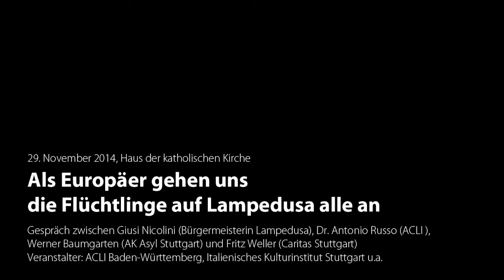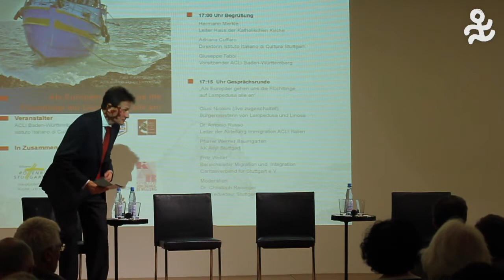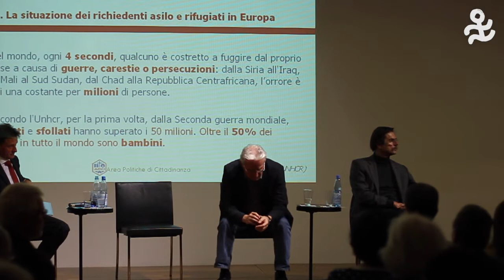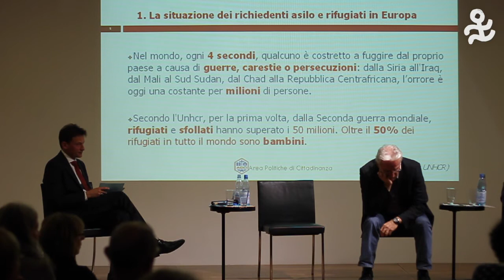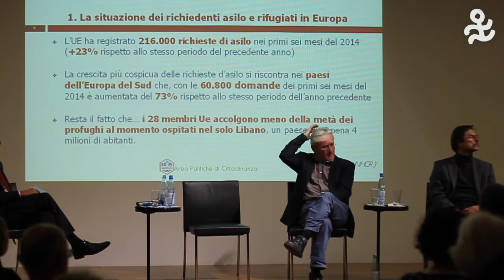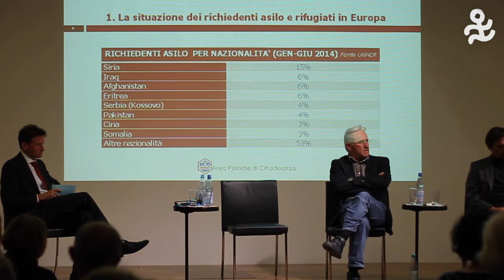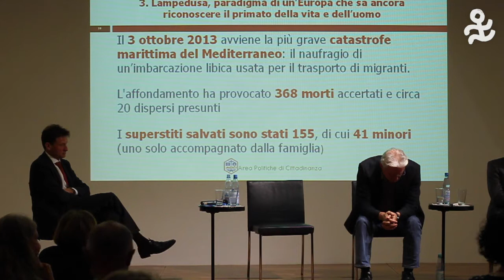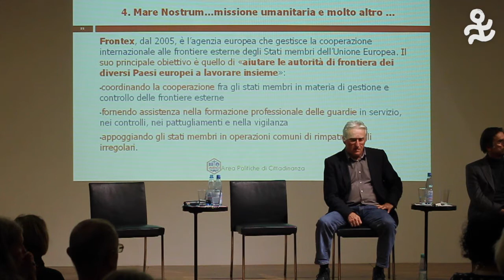Diskussion: Als Europäer gehen uns die Flüchtlinge auf Lampedusa alle an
Lampedusa ist längst ein symbolträchtiger Ort geworden. Nach dem hunderte von Todesopfern fordernde Unglück vor Lampedusa am 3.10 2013, beklagte Papst Franziskus einmal mehr die Gleichgültigkeit der Welt angesichts des Flüchtlingselends. Er forderte mehr Anteilnahme am Schicksal der Flüchtlinge sowie mehr Verantwortung auf politischer Ebene. Fragen, wie "Wie erlebt man und wie verwaltet man den permanenten Flüchtlings-Notstand auf Lampedusa?" sollen beantwortet werden. Es scheint oft, dass das "Flüchtlingsproblem" lediglich Italien betrifft. Aber welche Maßnahmen sollte die EU vorantreiben? Darüber möchten wir gemeinsam mit Gästen aus Italien und Deutschland und mit Giusy Nicolini sprechen.

Begrüßung
- Hermann Merkle, Leiter Haus der Katholischen Kirche
- Adriana Cuffaro, Direktorin Istituto Italiano di Cultura Stuttgart
- Giuseppe Tabbì, Vorsitzender ACLI Baden-Württemberg

Gesprächsrunde
„Als Europäer gehen uns die Flüchtlinge auf Lampedusa alle an“.
- Giusi Nicolini, Bürgermeisterin von Lampedusa und Linosa
- Dr. Antonio Russo, Leiter der Abteilung Immigration ACLI Italien
- Pfarrer Werner Baumgarten AK Asyl Stuttgart
- Fritz Weller, Bereichsleiter Migration und Integration Caritasverband für Stuttgart e.V.
Moderation:
Dr. Christoph Reisinger Chefredakteur Stuttgarter Nachrichten